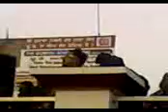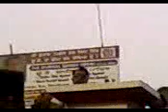Mathada kalan Live jazzy b 3.mp4